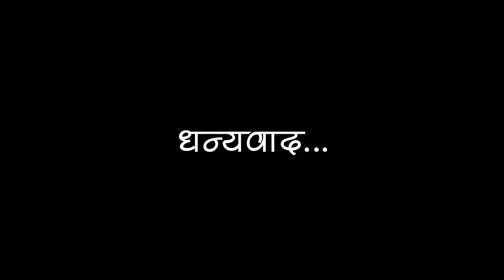beautiful ganpati eyes painting | ganpati bappa akhani | ganpati eyes making....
गणपतीच्या डोळ्यांची आखणी कशी करतात ?

Making eyes of ganpati bappa..
Eyes painting